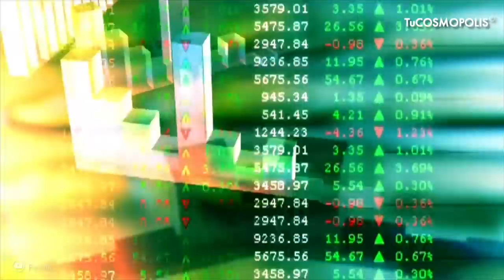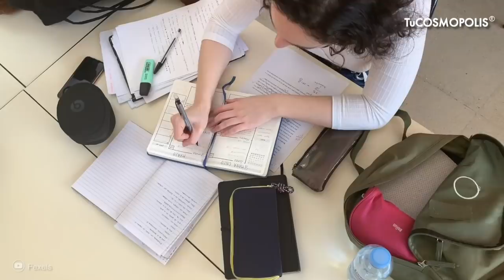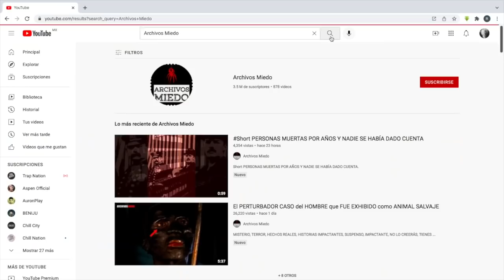¡INCREÍBLE! La GENERACIÓN Z NO QUIERE TENER HIJOS NI CASARSE NI SIQUIERA TENER RELACIONES